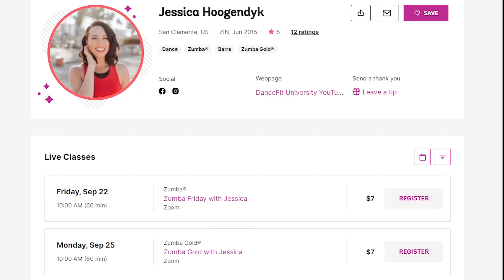Chikiluki - Cumbia | Zumba Mega Mix 99 | Victor Drija || DanceFit University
Enjoy this cumbia choreographed to Chikiluki from Zumba's Mega Mix 99 by Victor Drija.

Ready for a one hour workout?!  All my Live Classes and Videos on Demand are on Zumba's